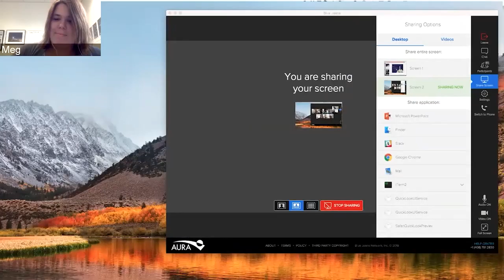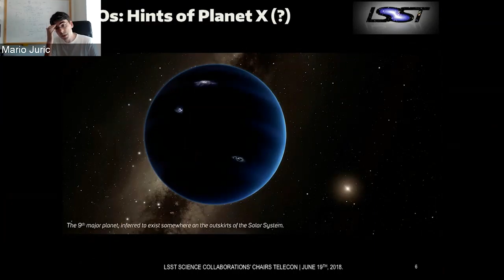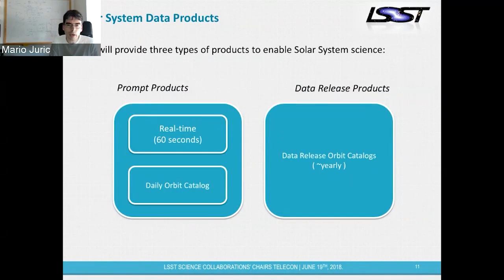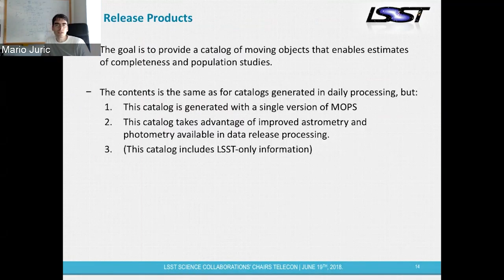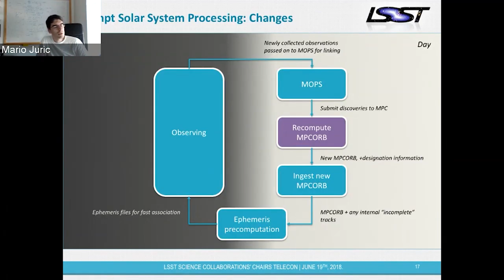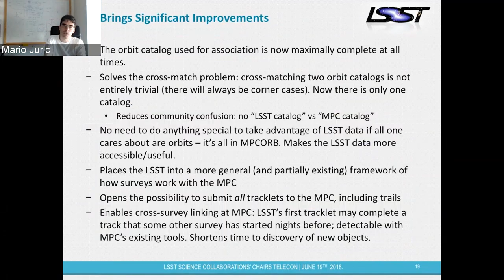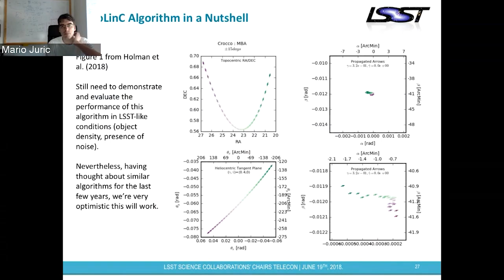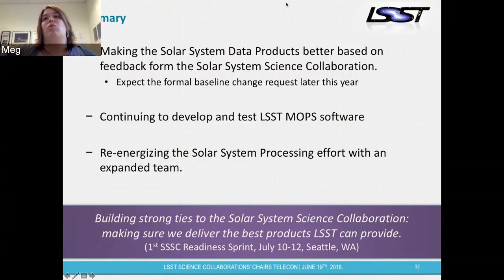LSST Solar System Processing: Status and Plans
PST Talk - LSST Solar System Processing: Status and Plans Mario Juric, University of Washington Tuesday, June 19, 2018 12:06 pm

Credit: LSST Project/NSF/AURA